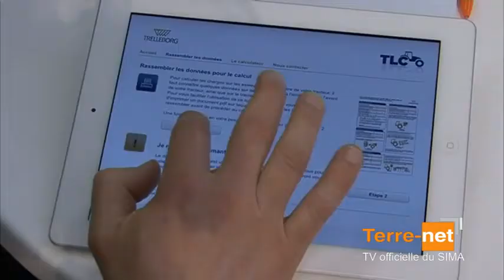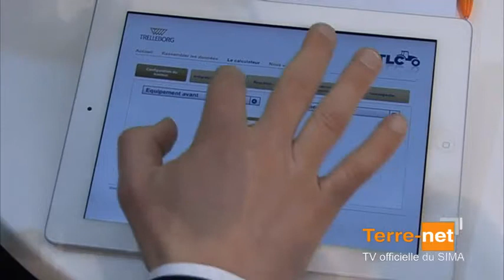Trelleborg présente une appli "Calculateur de charge"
Trelleborg a développé une application mobile : Trelleborg load calculator, pour déterminer la pression adéquate des pneumatiques en fonction des travaux réalisés.